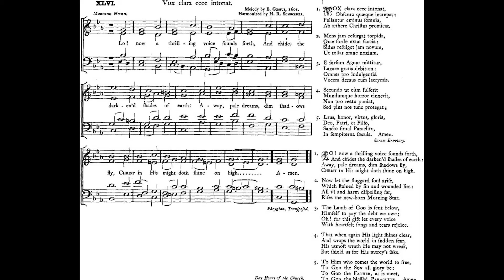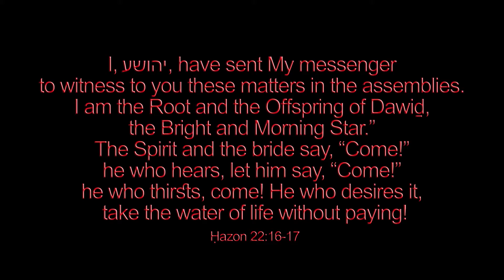Lo! Now A Thrilling Voice Sounds Forth (Vox clara ecce intonat) Sarum Breviary 🌟 #637 by Luke Wahl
♫Lo! Now A Thrilling Voice Sounds Forth
Words: "Vox clara ecce intonat," Sarum Breviary
Verse 1. Lo! now a thrilling voice sounds forth,
And chides the darken'd shades of earth:
Away, pale dreams, dim shadows fly,
Christ in His might doth shine on high.

2. Now let the sluggard soul arise,
Which stained by sin and wounded lies:
All ill and harm dispelling far,
Rises the new-born Morning Star.

3. The Lamb of God is sent below,
Himself to pay the debt we owe;
Oh! for this gift let every voice
With heartfelt songs and tears rejoice.

4. That when again His light shines clear,
And wraps the world in sudden fear,
His utmost wrath He may not wreak,
But shield us for His mercy's sake.

5. To Him who comes the world to free,
To God the Son all glory be:
To God the Father, as is meet,
To God the blessed Paraclete. Amen.